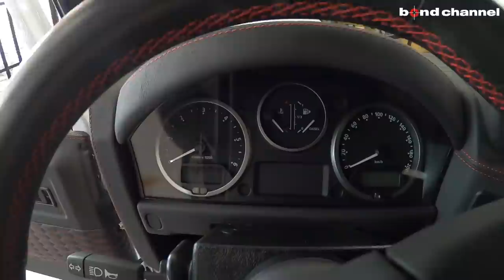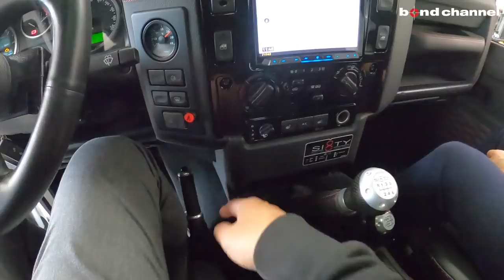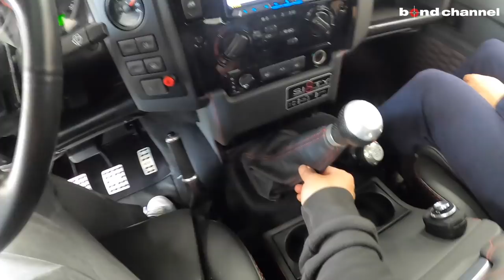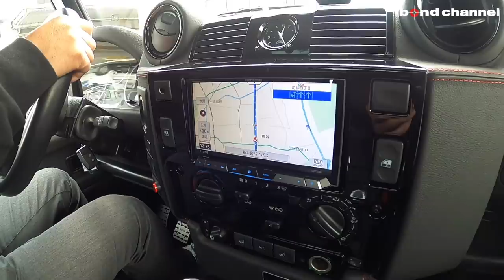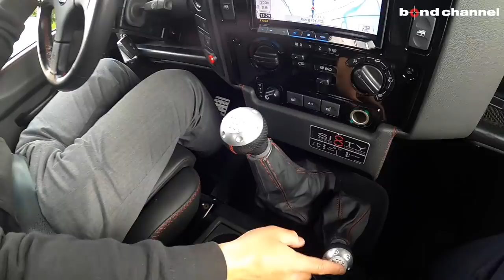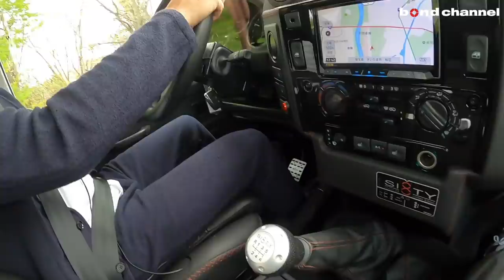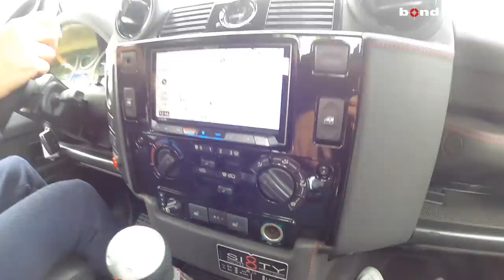【bond cars Urawa】BRABUSの姉妹ブランドSTARTECHが作った超貴重な限定車!! Land-Rover Defender Sixty8【車両紹介】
Chapters
00:00 外装紹介
03:39 内装紹介
08:10 トランク紹介
08:23 エンジンルーム紹介
09:32 灯火類、排気音紹介

グレード SIXTY8　Limited Edition
型式
ハンドル 左
登録形式 自社並行車
オーナー履歴
整備記録簿 なし
保証 あり
修復歴 なし

bond cars Urawa
〒338-0823
埼玉県さいたま市桜区栄和4-1-1